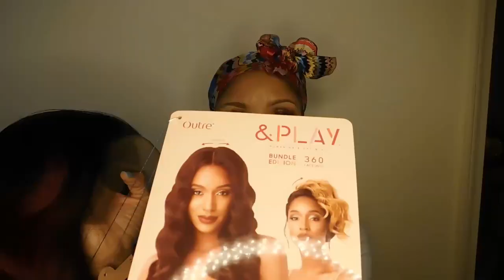Outre & Play Bundle Edition 360 Lace Wig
This wig was purchased on ELEVATE STYLES

13"x 4" Lace Frontal
STYLE: NATURAL DEEP WAVE
COLOR: OM/BURGUNDY
Hand Tied Lace Edges
Human Hair Optimix (Human Hair Blend)